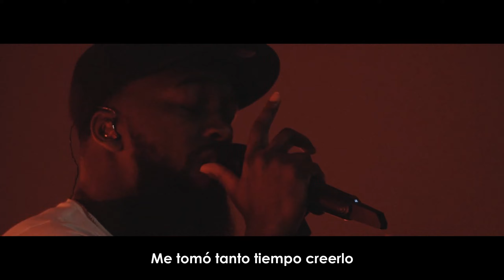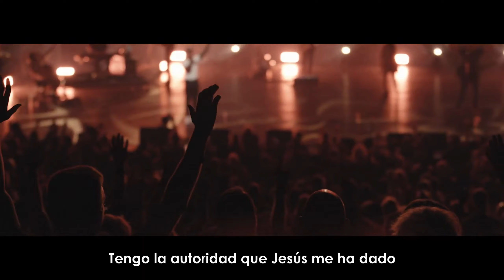Champion [Sub Español] - Bethel Music feat. Dante Bowe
Esta canción habla sobre nuestra identidad en Cristo Jesús. Te invito a escucharla y meditar en su hermosa y reveladora letra.

La puedes encontrar en el álbum "Revival is in the air" de Bethel Music.